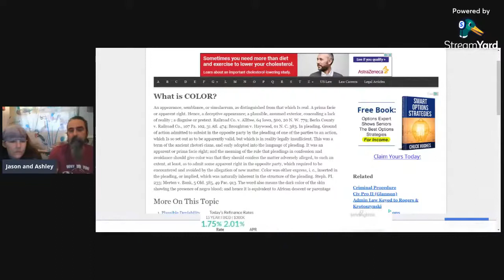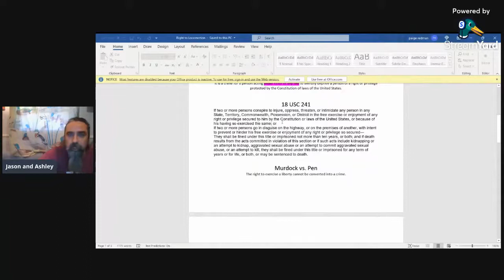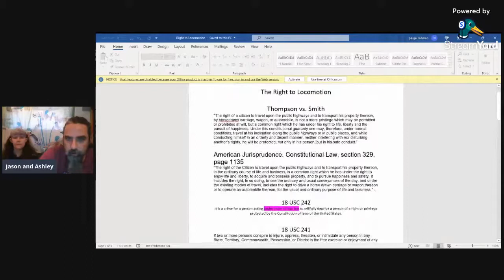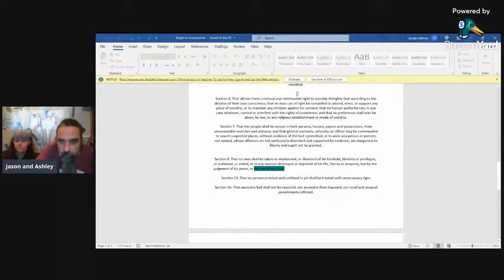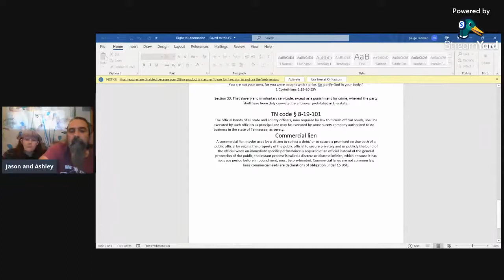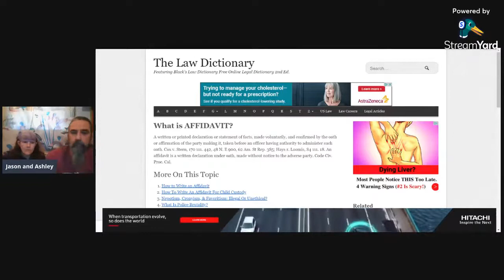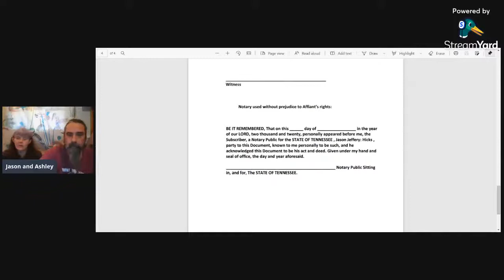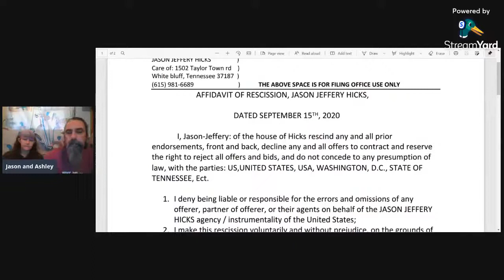some truth on law